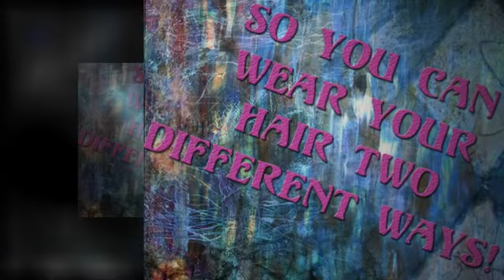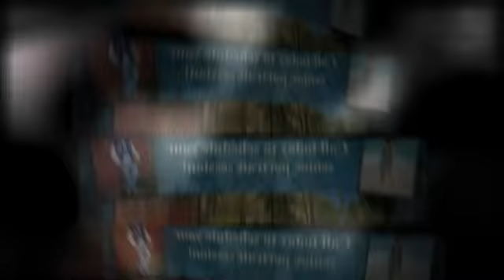2-Part Session at Paramount Photo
The 2 part session is the perfect one for you if you'd like to wear your hair two different ways!  Your session will be broken into two parts on two different days.